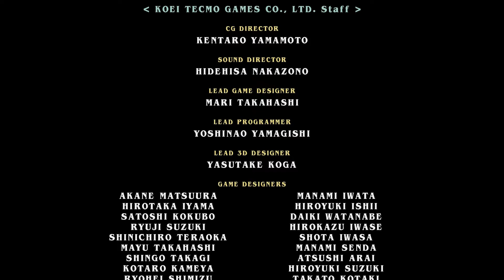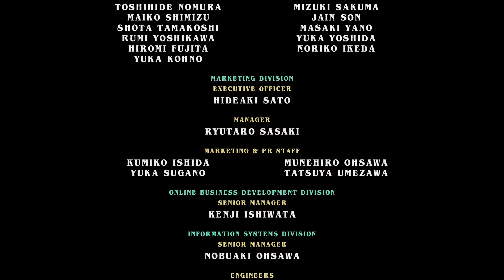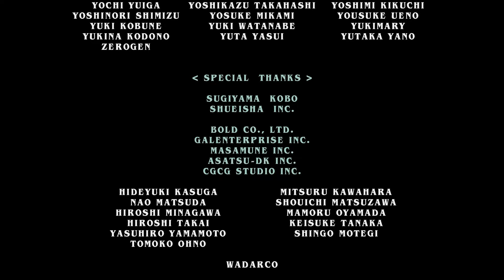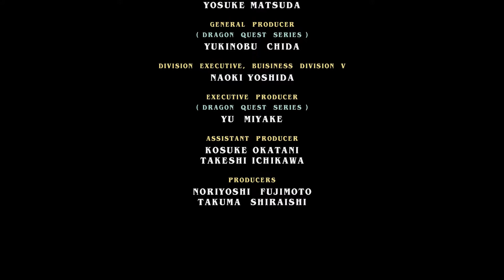【ドラゴンクエストビルダーズ２ 破壊神シドーとからっぽの島 実況プレイ Part 100】 のんびり気ままにまったりプレイ！ 【ＥＴ・ナベ】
シドーと作る世界
幻を現実にビルドする！！

★ドラゴンクエストビルダーズ２　破壊神シドーとからっぽの島　再生リスト★

★ドラゴンクエストビルダーズ２　破壊神シドーとからっぽの島　実況プレイ　Part 01★

★ドラゴンクエストビルダーズ２　破壊神シドーとからっぽの島　実況プレイ　Part 99★

本編を持ちまして
ドラゴンクエストビルダーズ２　破壊神シドーとからっぽの島の実況プレイは
最終回になります